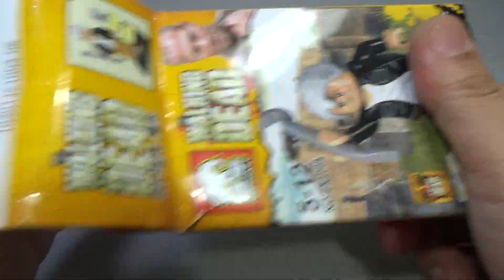워킹데드 멀 딕슨 대릴의 형 Elephant 거상 레고 짝퉁 미니피규어 리뷰 Lego knockoff The Walking Dead Merle Dixon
워킹 데드(The Walking Dead)는 미국의 텔레비전 드라마로, 좀비로 가득한 세상에서 살아남은 생존자들의 사투를 그린 드라마로 만화 코믹스가 원작인데, 중국 레고 짝퉁 제조 업체인 Elephant 巨象 거상에서 no.jx1003, no jx1004 두가지 종류의 세트를 내놓았는데, 가버너(Governor),셰인(Shane),멀(merle), 로리(Lori), 캐럴 (Carol), 안드레아 (Andrea), 릭 그라임스 (Rick Grimes), 대릴 딕슨 (Daryl Dixon), 글렌 리 (Glenn Rhee), 미숀 (Michonne) 등과 좀비(zombies) 미니피규어 등 총 8종씩 두개의 세트로 되어 있는 제품입니다.

로버트 커크만의 좀비 아포칼립스물 만화 워킹 데드를 원작으로 한 실사 TV 시리즈. 케이블 채널 AMC에서 방영중에 있다. 감독은 프랭크 다라본트.
조지아 주의 보안관 릭이 범인 검거 중 총상을 입고 혼수상태에 빠진다. 드라마에선 총상을 입기 전 몸에 한 발을 맞고 쓰러졌으나 방탄조끼가 막아 줬고 쓰러진 릭을 향해 다가온 셰인을 바라보고 이야기하는 순간 머릿수에 들어있지 않아 파악하지 못했던 범인 한명이 뒤에서 쏜 총에 왼쪽 옆구리를 맞았다. 원작에선 릭을 엄호하던 셰인이 손에 총을 맞아 엄호에 실패하고 릭의 오른쪽 갈비뼈 부분이 날아가는 것으로 나온다. 릭이 혼수상태에서 깨어나보니 세상은 좀비 사태로 헬게이트가 열려 있다는 스토리. 드라마에서 릭 일행은 이 좀비들을 '워커'라 불린다. 그리고 생존 그룹마다 이들을 부르는 명칭이 다른데, 바이터, 스킨 이터, 로터 등 다양하다.

그중에서 멀 딕슨 (Merle Dixon) 배우는 마이클 루커(Michael Rooker).
형보다 나은 아우 없다는 옛말의 정 반대 케이스라 할 수 있겠다. 애틀랜타로 정찰나갔다 빌딩 옥상에 고립됐던 초기 생존자 무리의 1인. 마약 중독자인데다가 총알도 얼마 없는 상황에 단지 재미로 워커를 사냥[24]하는 등 전형적인 White Trash나 레드넥으로 볼 수 있다. 엄청나게 터프하다.

제품명 -
가격 -
블럭수 pcs -
판매처 -